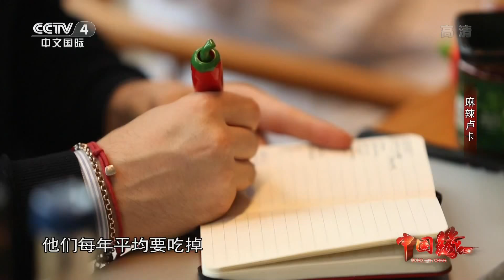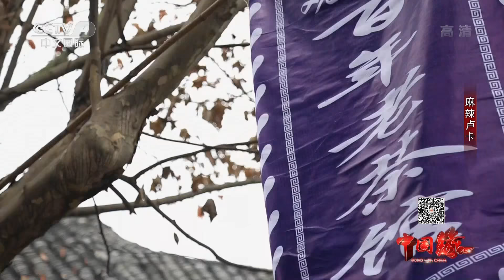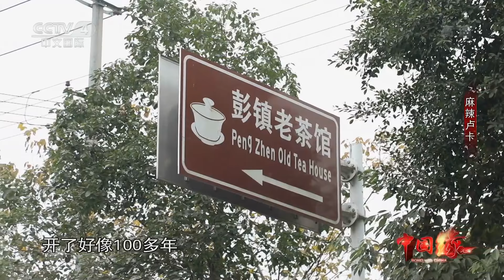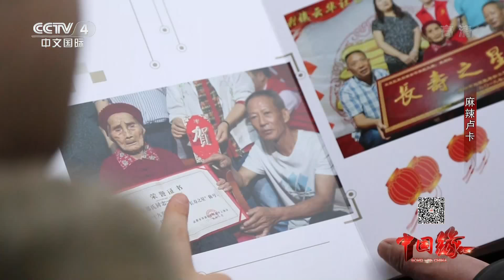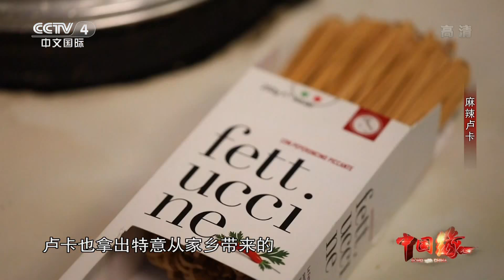外交官变“辣椒官” 意大利小伙为何放弃外交生涯留在四川创业？20210124 |《中国缘》CCTV中文国际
本期节目主要内容：
意大利小伙卢卡放弃了外交官职位，留在四川创业。怀揣着美食梦想，他吃辣椒，做豆瓣酱，成为了麻辣专业户。他探访小面店，老茶馆，寻找那些代代相传的老味道。本期节目将带您了解卢卡的麻辣人生。